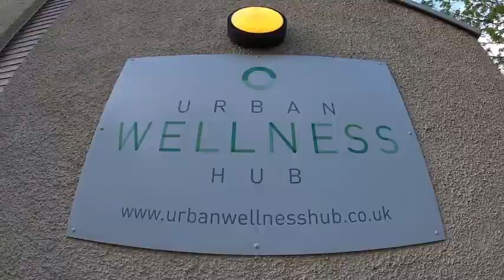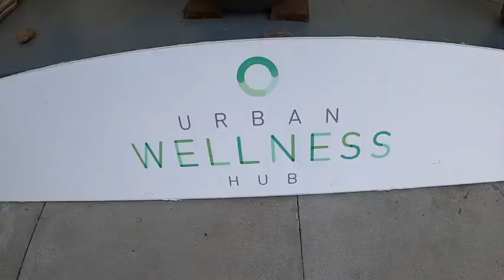Grant Martin on Instagram “Have you ever tried “float therapy” I was invited to @urbanwellnesshub in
This is the 1st Video Blog made by "The Grant Martin" at Urban Wellness Float Aberdeen, the home of Scotland's only full size Float Room.